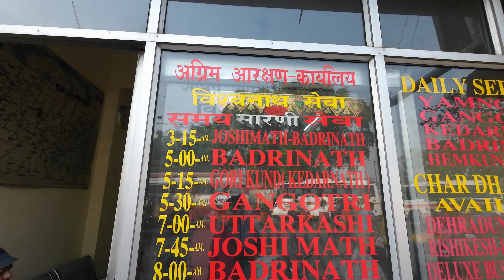Gangotri Dham To Kedarnath Dham Budget Tour | Chardham Yatra 2024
Gangotri to Rishikesh Bus Time - Morning 6 AM
Gangotri to Haridwar bus Time - Morning 5 AM

How to reach Gangotri to Kedarnath ?
Gangotri to Kedarnath directly Public Bus not Available .

First you have to Take a bus from Gangotri to Haridwar.
You have to take the bus going to Haridwar and get down at Chamba.
Sharing taxis are available from Chamba to Srinagar or Rudraprayag.
For Rudraprayak you will get sharing car again for Gupta Khasi .
From Guptkashi you have to catch a car for Sonprayag.

Have to take sharing car again from Sonproyag for GauriKund.

Uttarakhand Chardham Yatra
1. yamunatri
2.Gangotri
3.Kedarnath
4.Badrinath
According to the scriptures, the names of Chardham Yatra are:
1. Sree Jagannath Puri
2. Ramesaram
3. Dwarka
4. Badrinath
I explore Gangotri Dham among Uttarakhand Chardhams in this video
First I went to Yamunotri dham

After a night stay at Gaurikonda, you will reach Kedarnath Dham after a 16 km walk the next day.

Gangotri to Sonprayag Recharved Taxi Charges - 4500 /- ( Per Day )

How to Reach Kedarnath from Haridwar ?
How to Reach Kedarnath from Rishikesh ?
Get a bus outside Haridwar railway station between 4am and 6am to go to Kedarnath Temple ( Sitapur /Sonprayag )
You can also reach Gangotri Dham by booking red bus ( bus booking app ) bus tickets
Haridwar Text booking price par day - Rs.4500/-

The nearest airport is Jolly Grant Airport in Dehradun and the nearest railway station is Rishikesh/Haridwar,

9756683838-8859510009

00:00 Gangotri to Kedarnath
00:36 How to Reach Kedarnath from Gangotri
01:06 How to Reach Kedarnath from Haridwar
01:20 Kedarnath bus time
01:35 Gangotri to Kedarnath by Bus
02:44 Gangotri to Kedarnath traffic Jam
04:05 Gangotri Uttarkashi
04:29 Mamarth Ad Start
06:14 Mamarth Ad End
06:36 Chamba
07:04 Tehri Dam
07:52 Srinagar Uttarakhand
08:11 Rudraprayag
09:06 Reach Sitapur Parking Kedarnath
09:22 Reach Sonprayag
10:55 Reach GauriKund